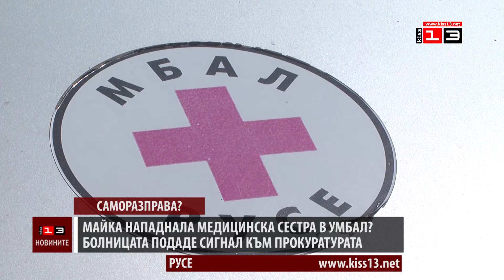Болницата в Русе подаде сигнал към прокуратурата заради нападение над медицинска сестра